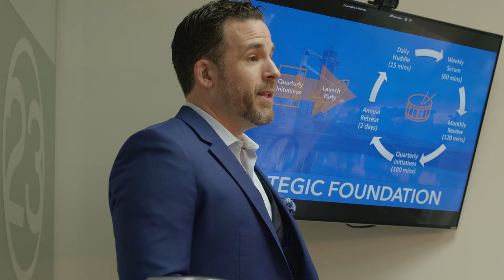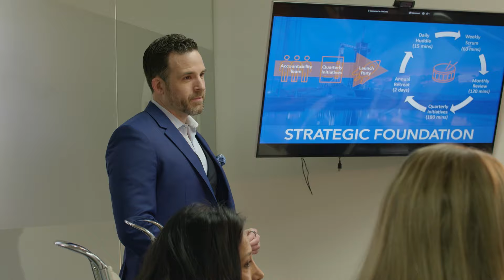InPrime Legal | Who We Are | Your Outsourced Team Of Business Lawyers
InPrime Legal is not the traditional “bill-you-by-the-minute” law firm. We have replaced the “bill-you-for-every-minute” mentality with a predictable flat monthly fee. This allows us to be proactive rather than reactive and prevent little legal issues before they become big legal issues.  An entire law department at your disposal. We serve as a specialized legal team for small to mid-sized businesses at a predictable flat monthly fee and a guaranteed minimum 10-fold return on their investment.